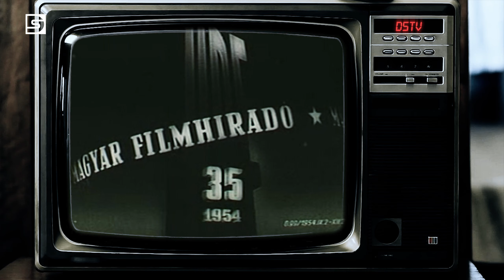DSTV | Anno - Sztálinváros